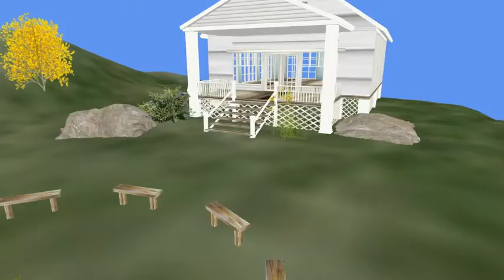Radegast terrain (first try)